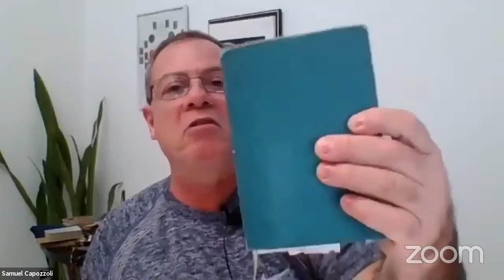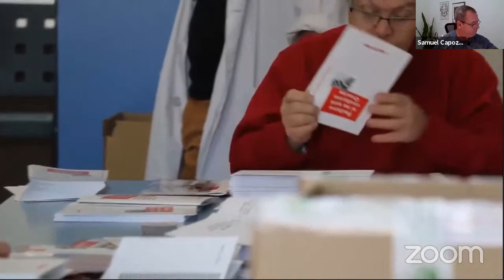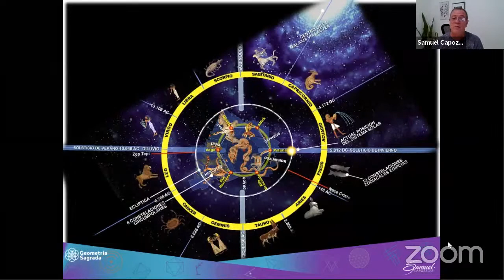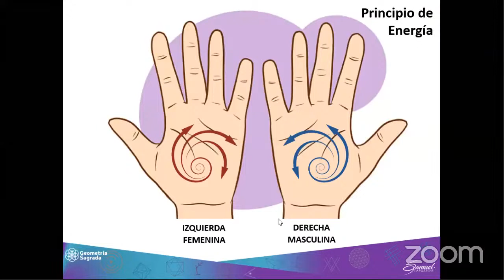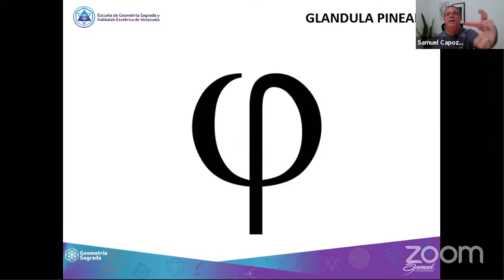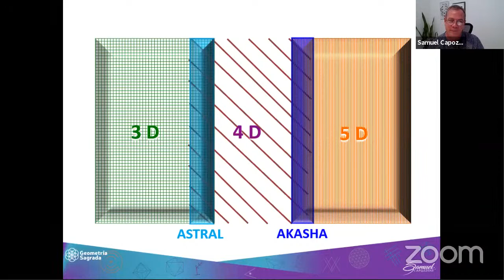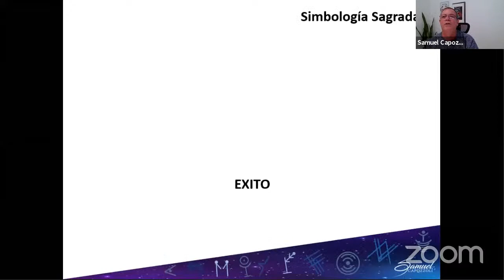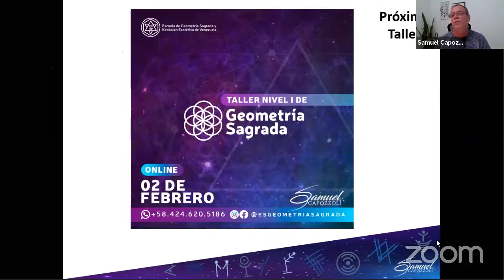Geometría Sagrada con Propósito 2021 . Samuel Capozzoli